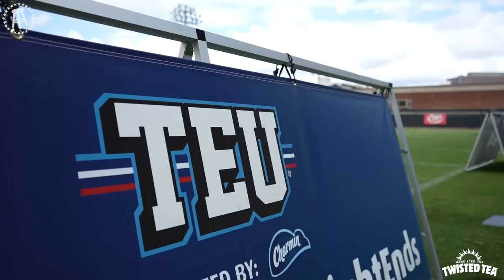Taylor Lewan & Will Compton Confront Rob Gronkowski & Theo Vonn At George Kittle's TEU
In this week's episode of Under The Hood we take you behind the scenes of George Kittle's Tight End University. During this video the boys finally get to confront Theo Vonn after all of the trash he has been talking as well as talking with Gronk and figuring out why he hasn't been on Bussin' With The Boys yet. Gronk also addresses the Baby Gronk situation circulating the internet.

We can't say enough good things about what George Kittle, Travis Kelce, Dallas Clark and Greg Olsen are doing with TEU and we can't wait to be back next year.

S/O @rackkwall for the music!

Twisted Tea: Find Twisted Tea near you at twisted